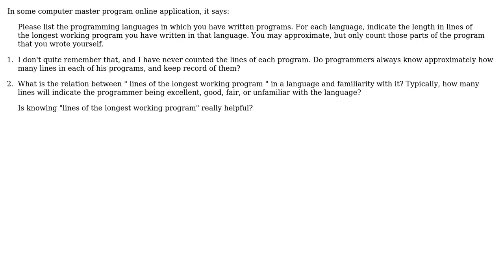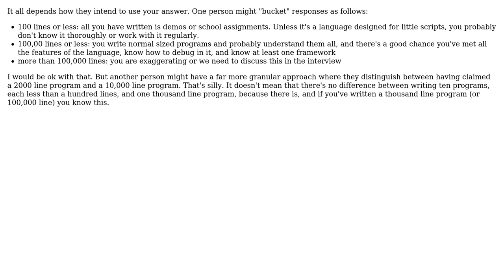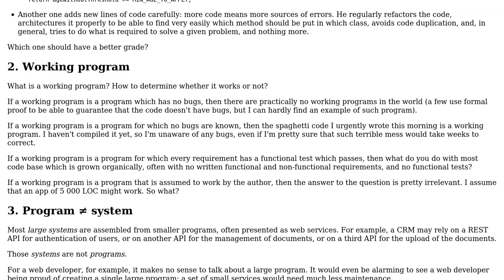Relation between " lines of the longest working program " in a language and familiarity with it?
Software Engineering: Relation between " lines of the longest working program " in a language and familiarity with it?

With thanks & praise to God, and with thanks to the many people who have made this project possible! | Content (except music & images) licensed under CC BY-SA | Music | Images & others | With thanks to user Tim user Kate Gregory user gnat user Arseni Mourzenko and the Stack Exchange Network Trademarks are property of their respective owners. You are responsible for your own actions.